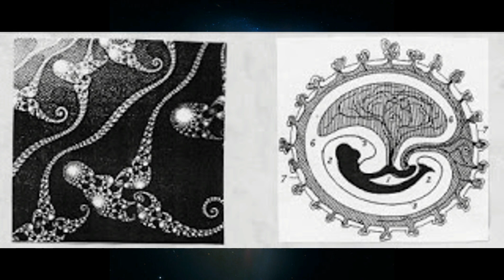John Lamb Lash - The Fallen Goddess Scenario in nine episodes (with subtexting)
JLL refer to FGS 1.0 or sometimes 1.5 plus continuing iterations up to the current one, FGS 7.7. I am preparing a talk that presents an overview of the entire trajectory of the sacred narrative to its current version.

A few copies of the first edition are available. They will be collector’s items once the 2021 edition comes out. A good investment even if you don’t read it. However, most fans of the book recommend reading NIHI more than once, so having both editions would be optimal.

Rare JLL video interview “The Terton on Video – Gnosis and Shamanism”

To access this talk, register as a guest and go to Planetary Tantra via this link and scroll down to the title in the curriculum panel.